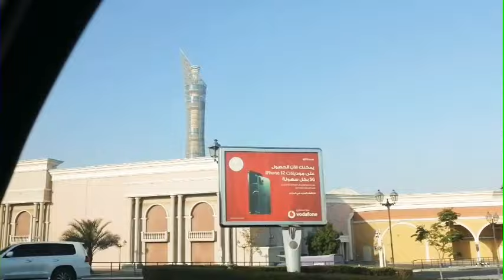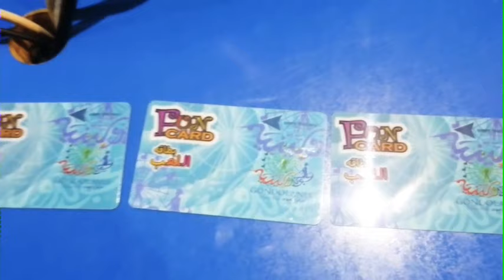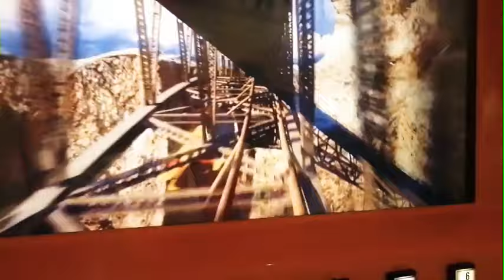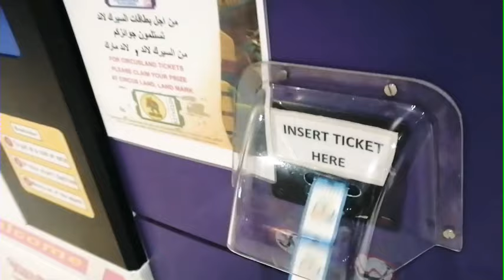What is inside at villagio mall that we can seen. annieh 8 vlog tv